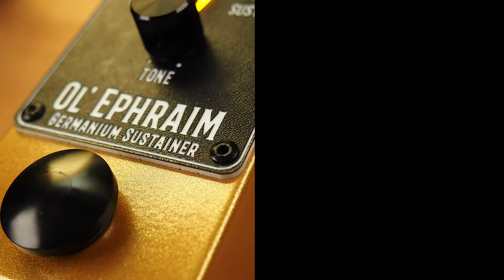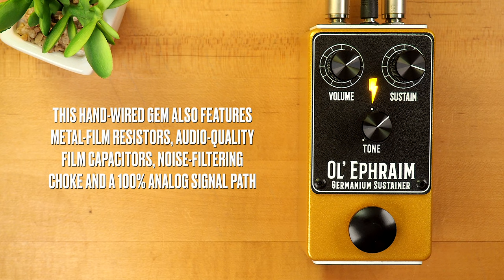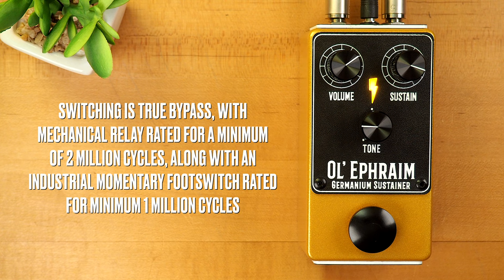Bolt & Forge Analog Audio Ol' Ephraim Germanium Sustainer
Ol' Ephraim is a germanium powered fuzz that’s easy to handle but roars like a grizzly. It’s labeled a ‘sustainer’ because it’s not exactly a fuzz and not exactly a distortion. In short, its sound character is like a germanium fuzz, but it’s consistent, reliable, easy to use and has the dirt level of a distortion pedal. If you love the sound of a small tube amp wound up to 10, you’re gonna dig Ol’ Ephraim.

SpeakerMaker 1x12

💥 MISCELLANEOUS

🔗 LINKS